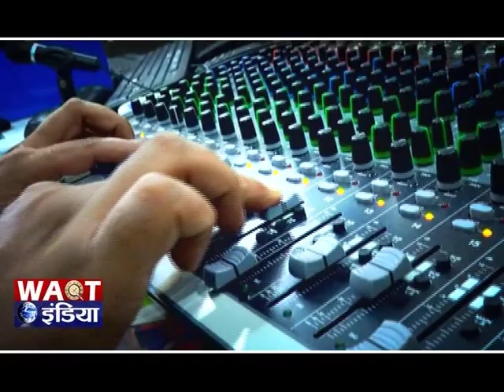संदिग्ध व्यक्तियों के दिखने पर चलाया गया सर्च ऑपरेशन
वीरवार को जम्मू के  झज्जर कोटली इलाके में आतंकी वारदात के बाद अब आतंकी दहशत का एक और मामला सामने आया है। उधमपुर के सुनअरी गाऊँ के पास आज सवेरे 6 बजे के करीब एक औरत द्वारा कुछ संदिग्ध व्यक्तियों को देखे जाने के बाद दहशत का माहोल बना हुआ है। उस औरत के अनुसार कुछ संदिग्ध व्यक्ति उसके घर पे घुसे और उन्होंने उससे  खाने के माँग की जिसके बाद पूरे इलाके में सनसनी फैल गयी। इस बात के फैलने के तुरंत बाद से ही सेना और जम्मू कश्मीर पुलिस द्वारा सर्च ऑपरेशन जारी किया गया और क्षेत्र मैं हाई अलर्ट घोषित किया गया।